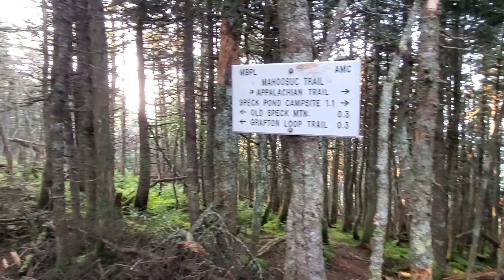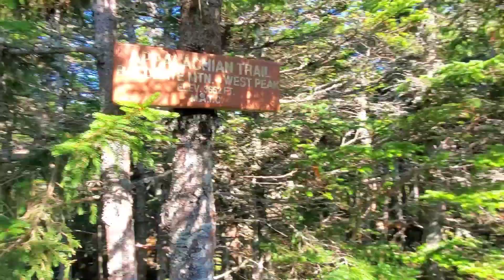Days 138 & 139, Appalachian Trail Thru Hike 2021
Days 138 & 139 of my Appalachian Trail 2021 NOBO thru hike.